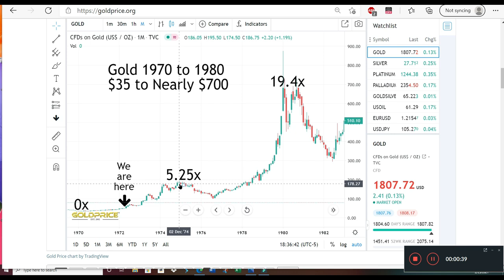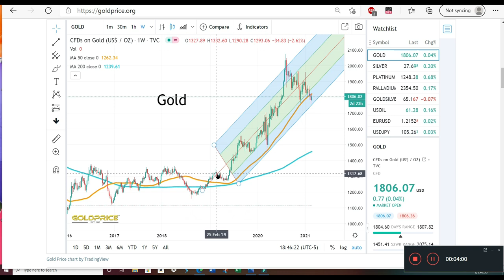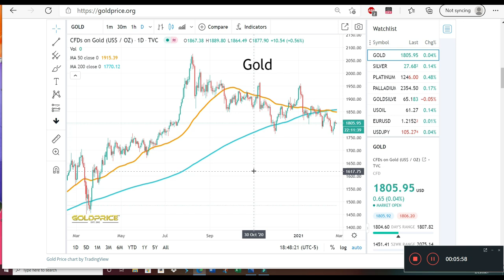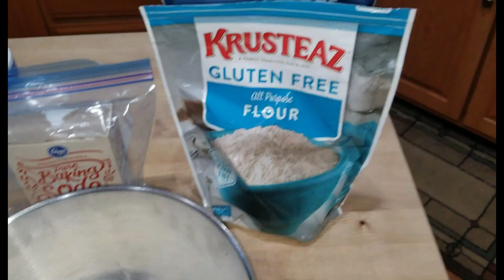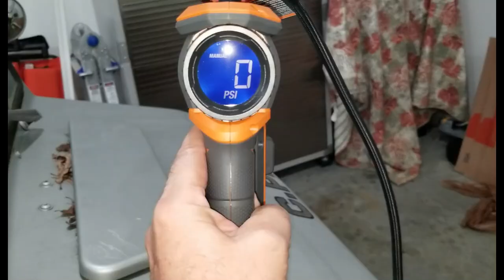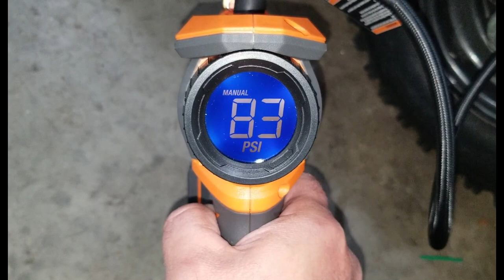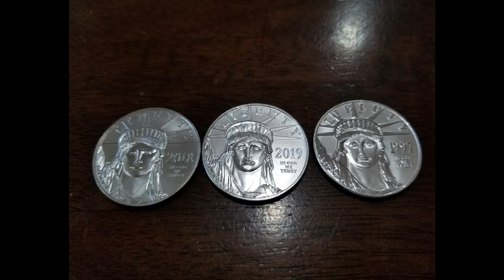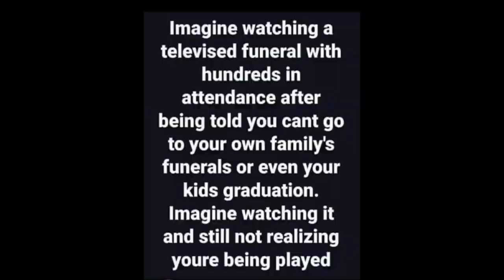2-23-2021 If Gold Repeats 1970-80, $6300 Over the Next 2-3 Years, Then $23000 in 7-8 Years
In this video I share my projection for gold over the next several years, a new tire inflator, my favorite banana bread recipe, and also splitting a bunch of fire wood.

Original recipe yields 12 servings
Ingredient Checklist
2 cups all-purpose flour
1 teaspoon baking soda
¼ teaspoon salt
½ cup butter (I substitute coconut oil and butter seasoning from firehouse Flavors)
¾ cup brown sugar
2 eggs, beaten
2 ⅓ cups mashed overripe bananas

I am an independent life advisor.  I am not funded in any way by any products or precious metal dealers.  I have freely provided over 800 videos for you to peruse.  I now have a much more automated recurring funding approach made available through YouTube allowing tiered membership rates.

Membership Benefits

Gold $49.99
1. View videos 6-12 hours in advance of non-members.
2. Shout-outs in videos.
3. Access to monthly live stream members-only live chat. First Saturday of Each Month.
4. Immediate access to New research and Miner picks and possibly even the next VNNHF.
5. Immediate access to my latest trend analysis.
6. Access to the Improved portfolio performance and even mine and John’s portfolio performance
7. Detailed instructions on how to set up a robust portfolio.
8. Periodic Personal Consultations as Required.

Platinum $9.99
1. View videos 6-12 hours in advance of non-members.
2. Shout-outs in videos.
3. Access to monthly live stream members-only live chat. First Saturday of Each Month.
4. Immediate access to New research and Miner picks and possibly even the next VNNHF.
5. Immediate access to my latest trend analysis.
6. Access to the Improved portfolio performance and even mine and John’s portfolio performance
7. Detailed instructions on how to set up a robust portfolio.
8. Quarterly Personal Consultations as Required.